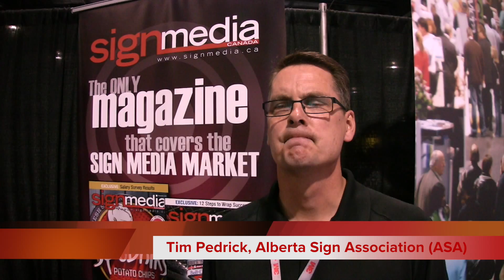CONSAC 2014 visitors discuss sign industry challenges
At the Sign Association of Canada’s (SAC’s) 2014 CONSAC trade show and conference, Sign Media Canada editor Peter Saunders asked industry professionals to discuss the challenges they face and how they are addressing them. The interviewees included: Tim Pedrick, president of the Alberta Sign Association (ASA); Peter Wiszniewski, signage project manager for the Greater Toronto Airports Authority (GTAA), which operates Toronto’s Pearson International Airport; Patrick Lumley, owner and CEO of Side Effects Graphics; Lance Barnett, who supports Speedpro Imaging franchisees across Canada; and Finian Paibomesai, owner of FP Creative Solutions.